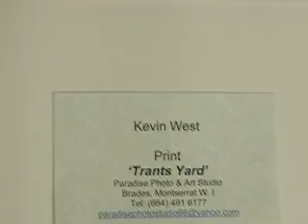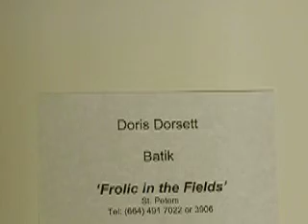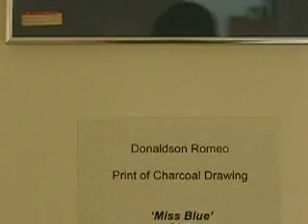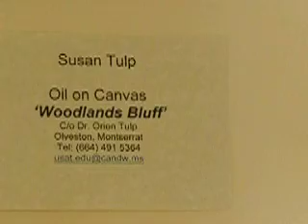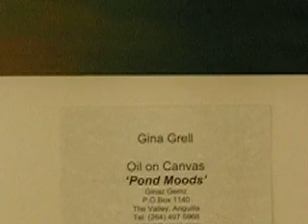UWI painting exhibits at Cultural Centre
UWI marking their 60th anniversary during St. Patrick's Day week activities - exhibit paintings at the Cultural Centre